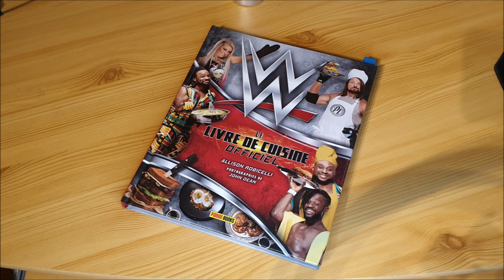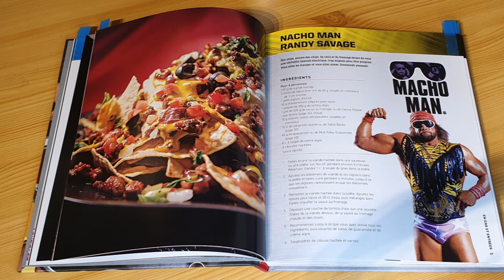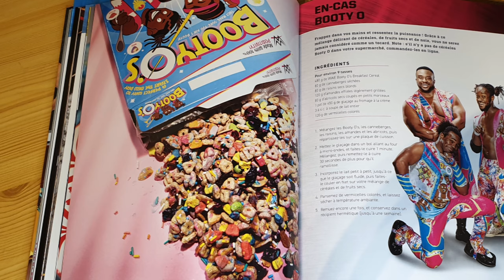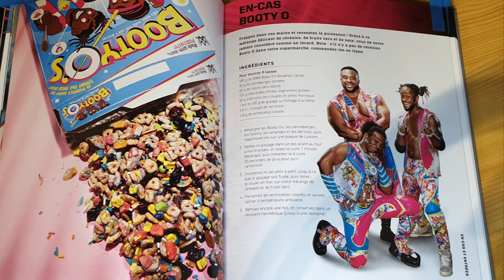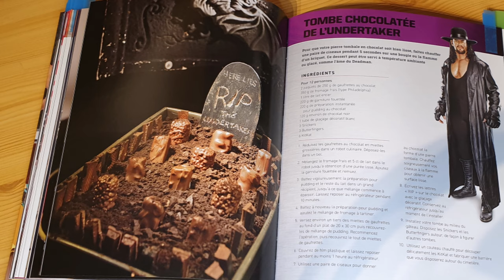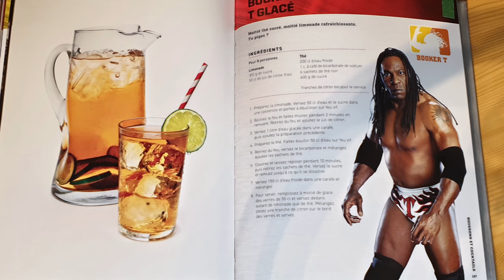Je trouve le livre de cuisine WWE à la Fnac ! 😮